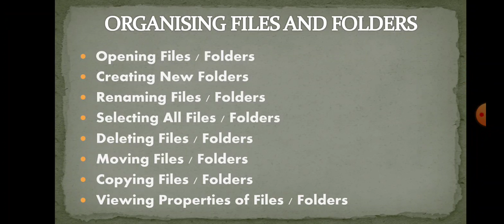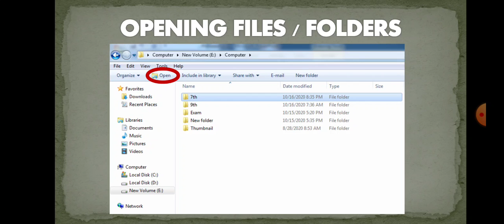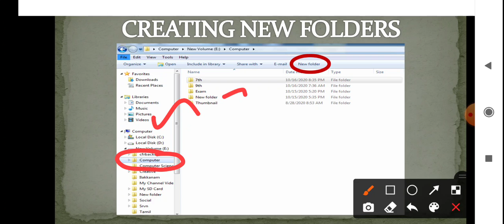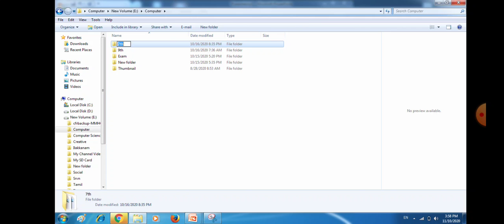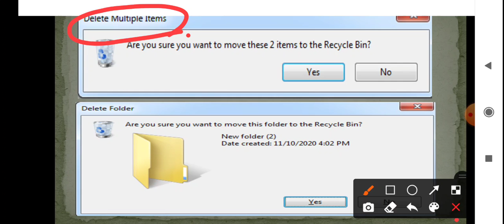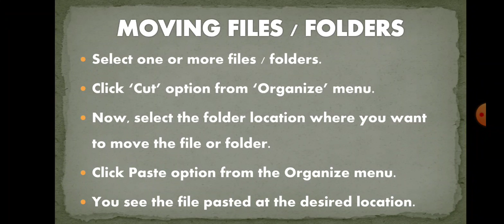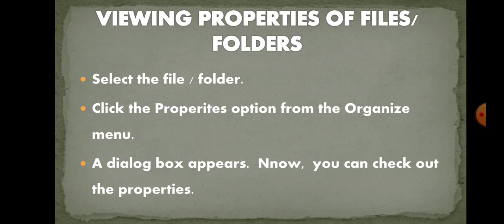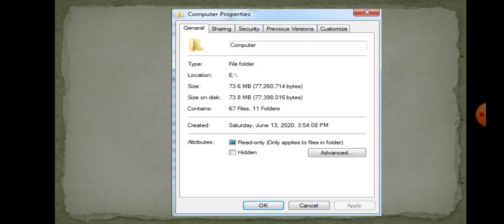Organising Files and Folders in Tamil || Cut Copy and Paste Difference in Tamil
Welcome to our Learn with Real Time Examples Channel. In this channel, you can easily learn about various interesting topics like education, poem, speech, unknown facts, motivational stories etc., The main goal of our channel is everyone should not memorize, should understand the concepts. In this channel, you can see videos in the following topics.
  1. Social
  2. Computer
  3. Interesting Stories
My Other Video Links:
COMPUTER